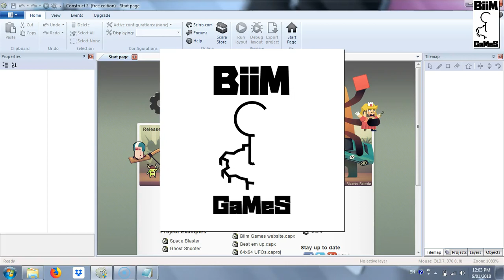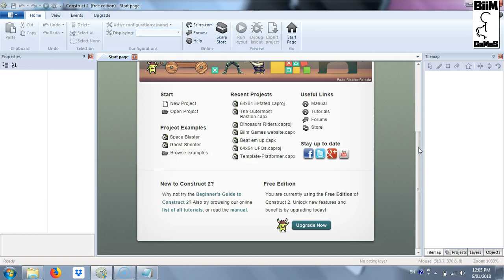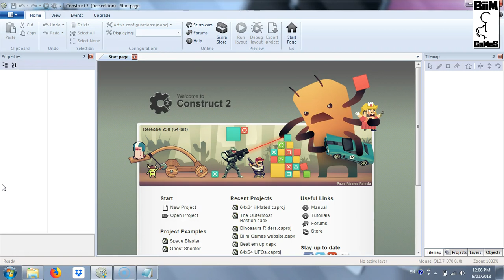Construct 2/3 - Tutorial - Series Introduction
Introduction to the tutorial series for Construct 2.